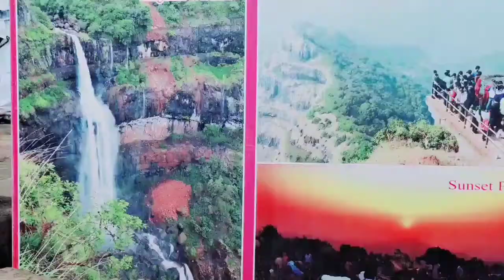Mahabaleshwar VLOG PART 1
In this video, I’ll show you the best time spent in mahabaleshwar resort with my family So Enjoy!

It was quite exiting and specially my parents were really happy to be with the nature and with monkeys too !
Resort is very reasonable and you get a value for money package which gives you travelling + stay + sightseeing + food .

Do watch the video and plan your trip with your family and loved ones and enjoy the trip.

ABOUT MY CHANNEL:

Hi! I’m khushi . On my channel, you will find different types of vlog that includes travelling, food , daily lives and many more . I love sharing what i do and explore .

Cheers!